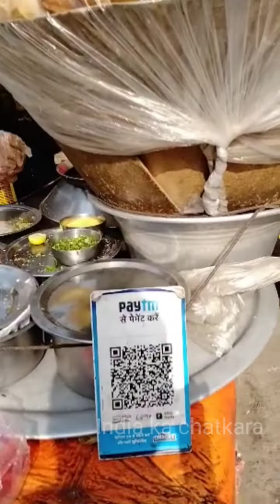Noida का Famous Golgappa ll चटपटा पानी पुरी ll Street food ll Golgappe...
Address - Noida Sector 18 Aata Market